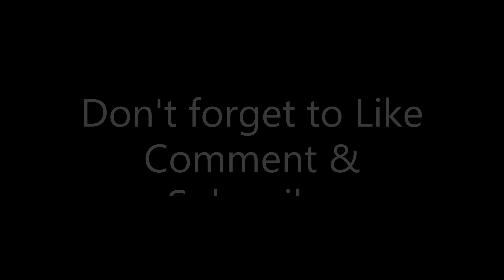Lynnhaven Pkwy | Virginia Beach | August 2022 | Virginia Beach Blvd to the beginning of Chesapeake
This is a drive of Lynnhaven Pkwy. It starts at Virginia Beach Blvd and ends as it goes into Chesapeake, when it turns into Volvo Pkwy.